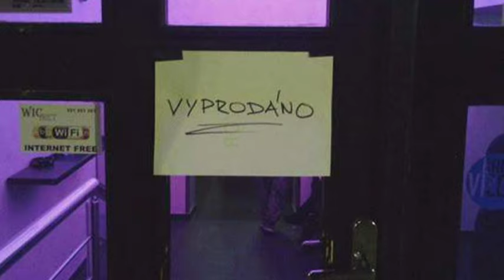ŠKWOR - FLASHBACK 61. díl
Co všechno na sebe prozradí?

Tým ROCK&POP